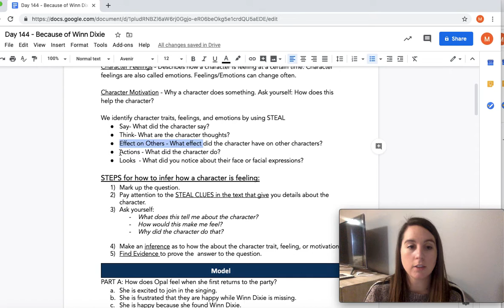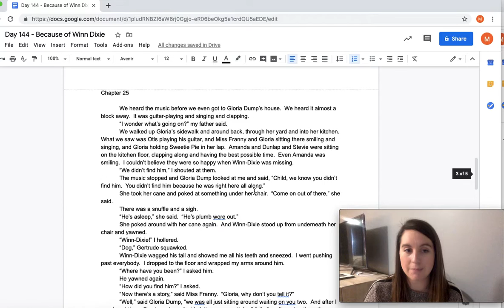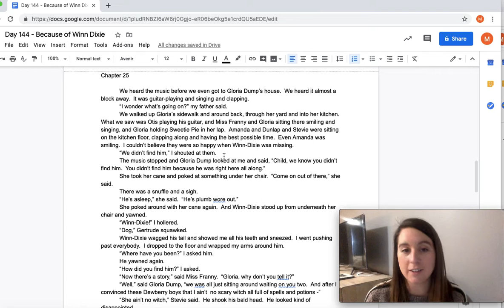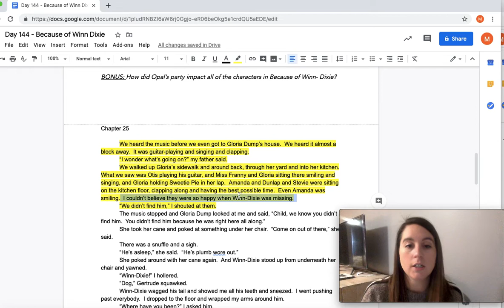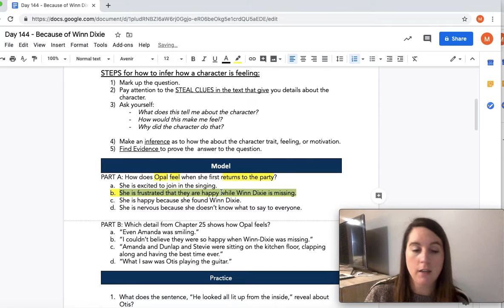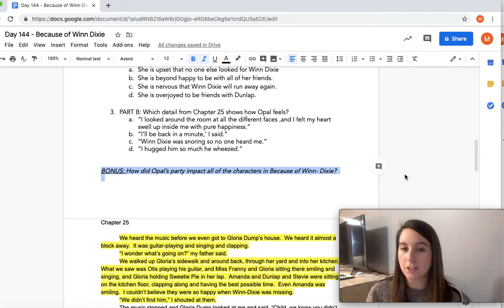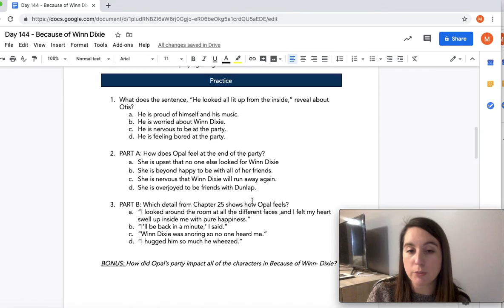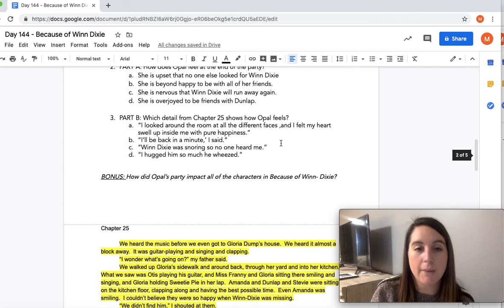4.23.20_Literacy Centers_Because of Winn Dixie Chapter 25